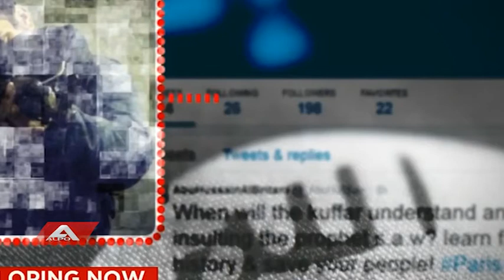alpo LAJMET 9 KORRIK 2015